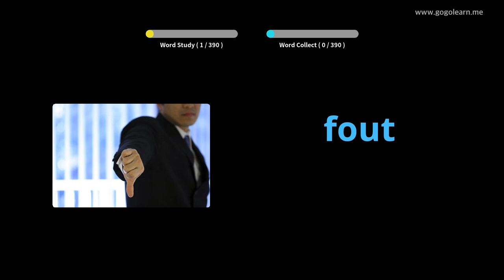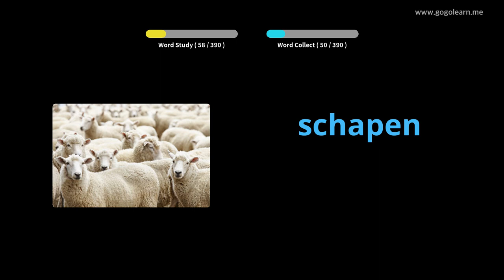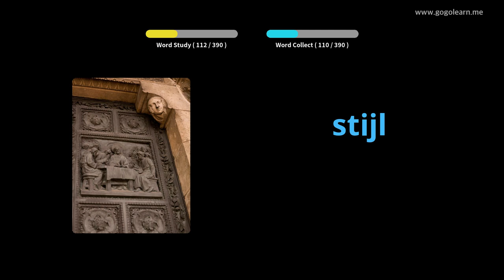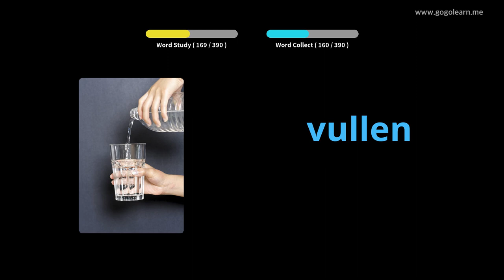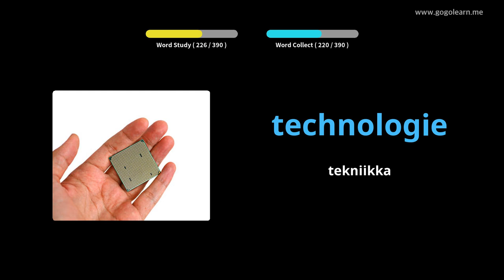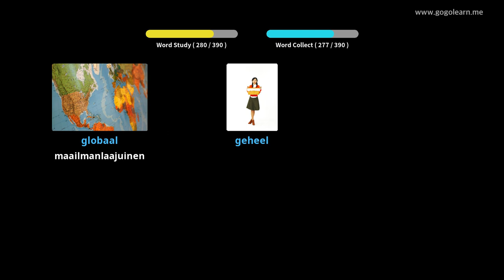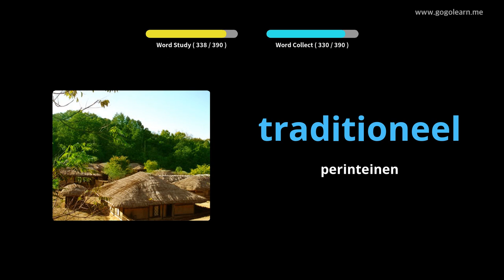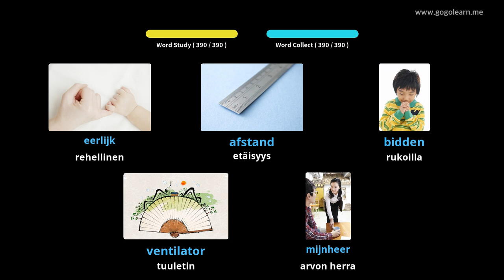Hollannin sanasto 2. lukio | Golearn